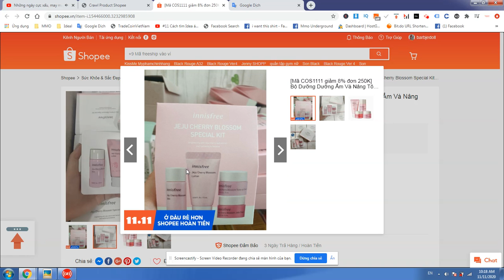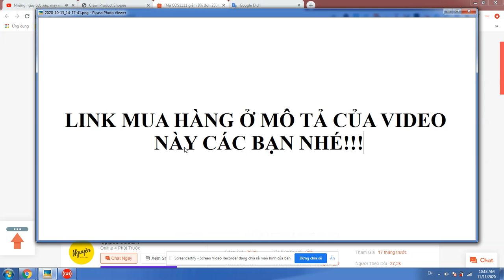Bộ Dưỡng Dưỡng Ẩm Và Nâng Tông Da Sáng Innisfree Jeju Cherry Blossom Special Kit Mini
Bộ Dưỡng Dưỡng Ẩm Và Nâng Tông Da Sáng Innisfree Jeju Cherry Blossom Special Kit thuộc bộ sưu tập Cherry Blossom mới nhất vừa mới ra mắt vào đầu 2019 đến từ thương hiệu mỹ phẩm Innisfree. Không để cộng đồng làm đẹp thất vọng, ngay từ khi ra mắt cho đến nay, sản phẩm đã nhận được sự ủng hộ rất lớn và trở thành một trong những sản phẩm bán chạy nhất của Innisfree.
- Bộ dưỡng giúp dưỡng ẩm cho da, nâng tông da sáng, ngăn ngừa oxy hóa và tăng khả năng đàn hồi giúp da trở nên săn chắc và đầy sức sống.
►Thành phần:
- Bộ dưỡng Innisfree Jeju Cherry Blossom Special Kit được chiết xuất chính từ lá hoa anh đào hoàng gia kết hợp với thành phần niacinamide, betaine (chiết xuất củ cải đường) và bơ hạt mỡ.

►Innisfree Jeju Cherry Blossom Set gồm 4 sản phẩm:
1. Nước Hoa Hồng Innisfree Jeju Cherry Blossom Skin 15ml
- Nước hoa hồng Innisfree Jeju Cherry Blossom Skin có kết cấu dạng lỏng nhẹ, rất tươi mát khi sử dụng trên da, thẩm thấu nhanh và không gây nhờn rít trên da.
- Với hàm lượng 4ppm tinh chất lá hoa anh đào kết hợp dưỡng chất betaine chiết xuất từ củ cải đường giúp da ẩm mịn, cải thiện màu da sáng, bù đắp và kiểm soát độ Ph bị thiếu hụt trên da, hấp thụ tốt hơn những dưỡng chất từ các sản phẩm dưỡng da tiếp theo
2. Sữa Dưỡng Innisfree Jeju Cherry Blossom Lotion 15ml
- Cung cấp độ ẩm, lấp đầy các dưỡng chất vào da, Ức chế melanin giúp cải thiện màu da sáng hơn và góp phần thúc đẩy hình thành collagen và elastin giúp phục hồi các tế bào da bị tổn thương, ngăn ngừa oxy hóa, cải thiện nếp nhăn, tái tạo làn da giúp da săn chắc và trẻ trung.
- Sữa dưỡng có kết cấu dạng gel lỏng nên thẩm thấu rất tốt vào da, mang lại cảm giác tươi mát và không nhờn rít.
3. Kem Dưỡng Dạng Gel Innisfree Jeju Cherry Blossom Jelly Cream 5ml
- Là sự kết hợp tuyệt vời giữa kết cấu gel mượt và tinh chất lá hoa anh đào hoàng gia giúp dưỡng ẩm sâu, ngăn ngừa mất nước cho da căng mọng và mịn màng hơn nhiều lần.
4. Kem Dưỡng Nâng Tông Da Innisfree Jeju Cherry Blossom Tone Up Cream 5ml
- Kem dưỡng giúp nâng tone da và hỗ trợ dưỡng da trở nên đều màu, tạo hiệu ứng da sáng hồng tự nhiên.
- Ngoài ra, sản phẩm giàu bbetaine tự nhiên có tác phục hồi sự tổn thương, giảm quá trình oxy hóa, cấp ẩm duy trì sự mịn màng và giúp ngăn ngừa sự mất nước khô da nhờ chiết xuất từ củ cải đường.
►Thứ tự sử dụng bộ dưỡng:
Nước hoa hồng → Sữa dưỡng → Kem dưỡng
►Hướng dẫn sử dụng kem dưỡng: để tăng cường dưỡng ẩm và dưỡng sáng da cao 200% bạn nên kết hợp 2 loại kem dưỡng Cherry Blossom Jelly Cream và Cherry Blossom Tone Up Cream theo tỷ lệ nhiều hay ít tùy thuộc vào mong muốn và tình trạng của da bạn:
+ Nếu da bạn quá khô cần dưỡng ẩm nhiều hơn thì cho lượng kem Cherry Blossom Jelly Cream nhiều hơn một chút so với Cherry Blossom Tone Up Cream, trộn 2 loại vào nhau rồi thoa lên toàn bộ vùng da mặt và cổ.
+ Nếu da bạn không cần dưỡng ẩm nhiều mà cần nâng tông da thì cho lượng kem Cherry Blossom Tone Up Cre